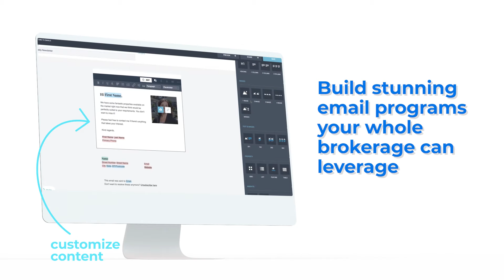ActivePipe Demo: Turns contacts into clients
Effortlessly automate tailored email journeys to unlock hidden opportunities for your agents. ActivePipe intelligently manages your lead nurturing in the background, doing all the hard work and serving up prospects who are ready to buy or sell.

Nurture your sphere at scale. See how your agents can save time and get more from their database with ActivePipe.